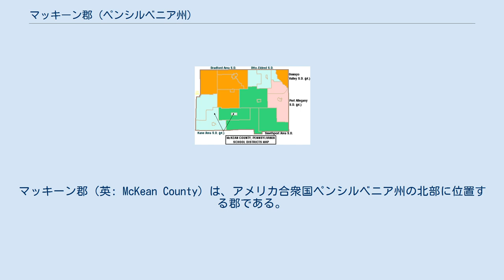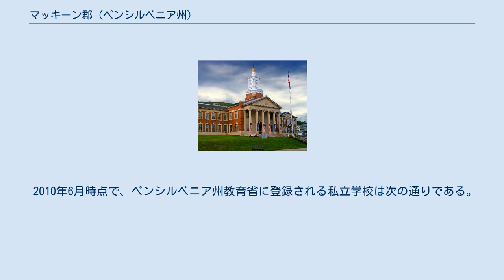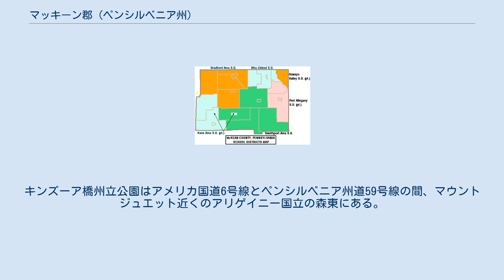マッキーン郡 (ペンシルベニア州)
マッキーン郡（英: McKean County）は、アメリカ合衆国ペンシルベニア州の北部に位置する郡である。
2010年国勢調査での人口は43,450人であり、2000年の45,936人から5.5%減少した。
郡庁所在地はスメスポート・ボロ（人口1,655人）であり、同郡で人口最大の都市はブラッドフォード市（人口8,770人）である。
マッキーン郡は1804年3月26日に設立され、郡名はペンシルベニア州知事を務め、アメリカ独立宣言に署名したトマス・マッキーンに因んで名付けられた。
 マッキーン郡の自治体、ボロは赤、タウンシップは白、国勢調査指定地域は青 ペンシルベニア州法の下では4種類の自治体がある。
 マッキーン郡教育学区の区分図 州内に約500ある教育学区は、生徒の試験成績によってランク付けされる。
2008年のランクを学区名の後に示す。
 2010年6月時点で、ペンシルベニア州教育省に登録される私立学校は次の通りである。
 郡内には1つの州立公園がある。
キンズーア橋州立公園はアメリカ国道6号線とペンシルベニア州道59号線の間、マウントジュエット近くのアリゲイニー国立の森東にある。
キンズーア橋は建設時に世界で最も高く、最長の鉄道橋となった。
ペンシルベニア州自然資源保護省とその公園局が、「ペンシルベニア州州立公園の中で是非とも見るべきもの20か所」の1つに選定し、また歴史的土木資産となっている。
2003年の竜巻で大きな損傷を受けた。